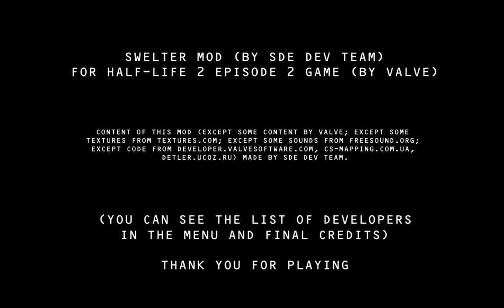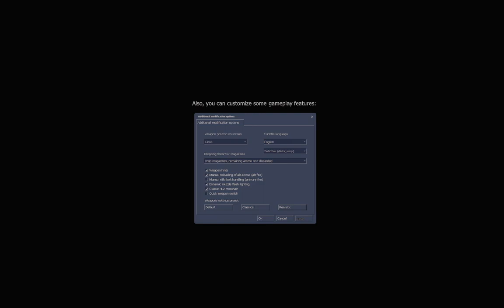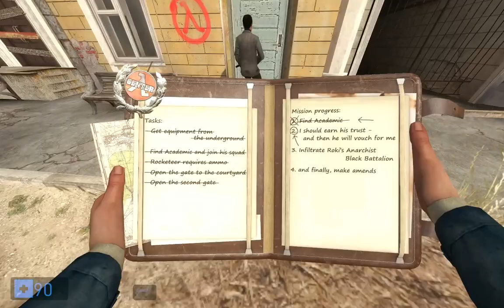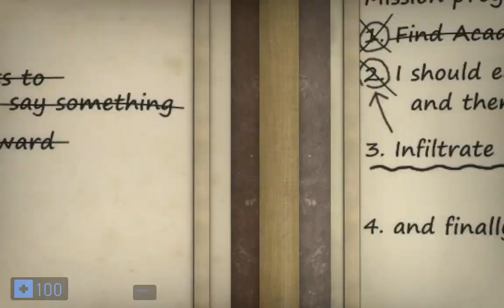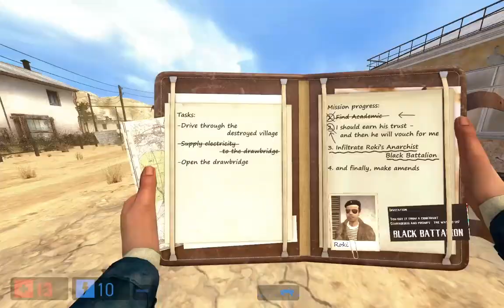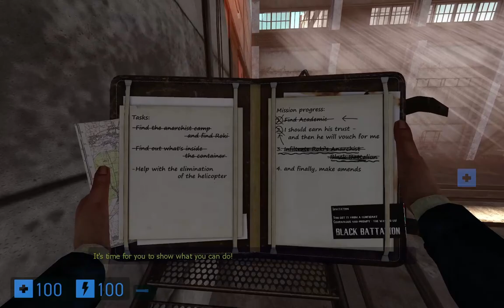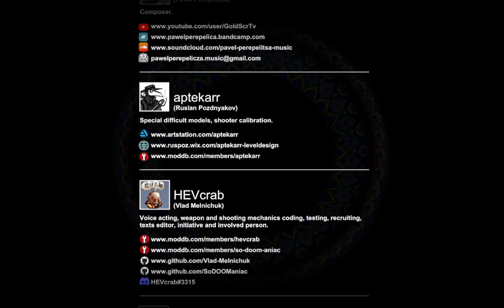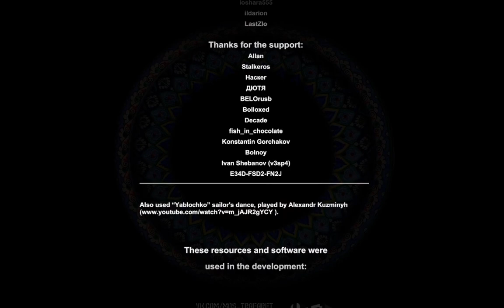Half-Life 2: Swelter - Playthrough w/ All endings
A future HL2 classic